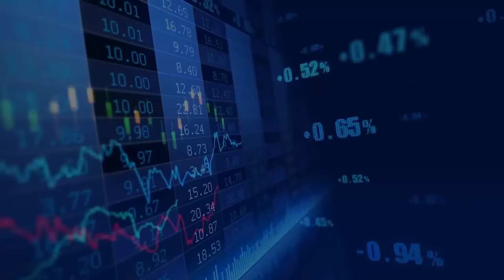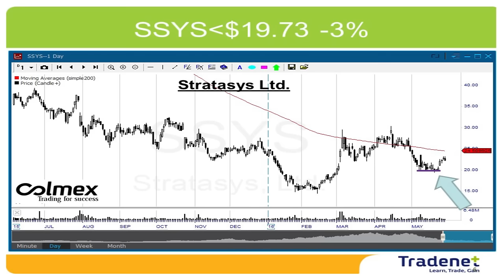Day Trading Weekly Review May 31st. - Meir Barak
Day Trading Weekly Review.

Hi Traders, the S&P500 registered a second consecutive weekly advance, gained 2.3%, while the NASDAQ gained 3.4% mainly thanks to the technology and biotechnology sectors and a surprisingly good April new home sales. Considering last week data, there is now even a better chance of a new interest rate hike during June or July. The dollar index was up by 0.4%, getting stronger for a fourth consecutive week, which also reflects the rate hike expectations.
The market is back to 2016 highs, however market direction will only become clear if it will reach a new high. Until then, market direction is very hard to predict.